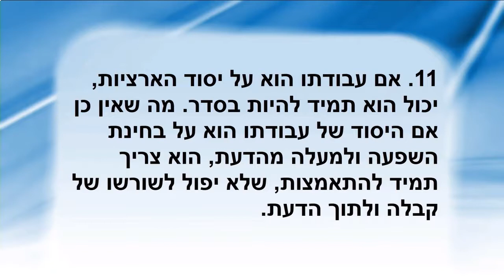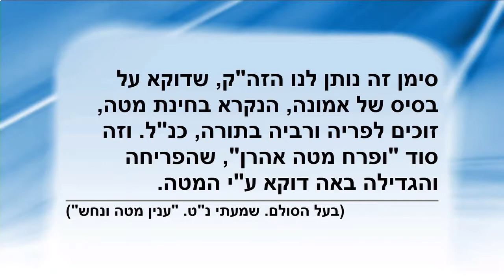Item 11 - "We will always need to overcome disturbances and build bestowal over reception."